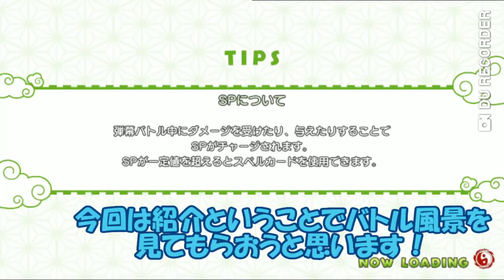脅威の15連！パチュリーが欲しい！【東方キャノンボール】【ゲーム実況】